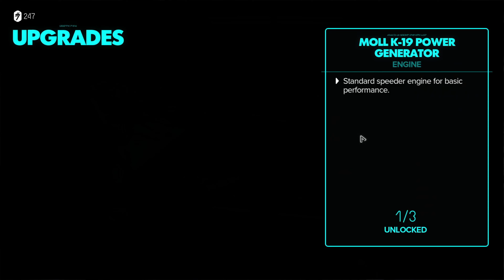STAR WARS OUTLAWS | நட்சத்திர யுத்தம் PC Walkthrough Gameplay Part 2 - KAY VESS & NIX Tamil (தமிழ்)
Star Wars Outlaws Walkthrough Gameplay Part 2 includes a Full Game Review and Full Gameplay of Star Wars Outlaws in Tamil on PC, Xbox Series X/S and PlayStation 5 (PS5). Star Wars Outlaws 2024 Walkthrough Part 2 will include a Review, Reaction, PS5 Gameplay, PC Gameplay, Xbox Series X Gameplay, Kay, Nix, Vehicles (Speeder and Ships), Equipment (Clothes, Charms and Blaster), Abilities, Reputation (Pyke Syndicate, Crimson Dawn and Hutt Cartel), Cinematics, Cut Scenes, OST until the Ending.

Star Wars Outlaws is an action-adventure game set in the Star Wars universe developed by Massive Entertainment and published by Ubisoft in collaboration with Lucasfilm Games. Star Wars Outlaws is available for PlayStation 5 (PS5), Xbox Series X/S and PC on August 30, 2024.